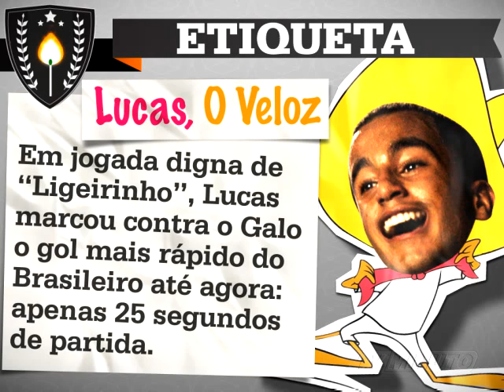MESQ 01 11 09 net mpeg4